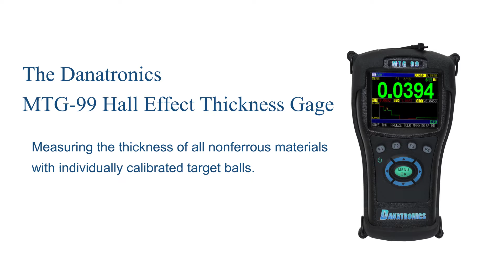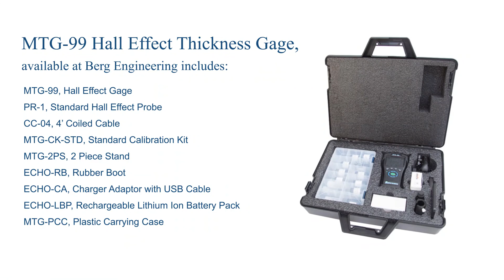Danatronics MTG-99 Hall Effect Thickness Gage Application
The MTG-99 Hall Effect Thickness Gage from Danatronics measures the thickness of all nonferrous materials by using individually calibrated target balls and has a thickness measuring range of 0.0001" to 0.360”. This thickness gage features a 3.5" high resolution, sunlight readable, color TFT display (320 x 240 pixels, 1/4 VGA) with variable light intensity, with an update rate of 4-20 Hz.

Results are displayed with customizable options including thickness only, thickness and strip chart, and grid view. The Hall Effect Gage is perfect for applications on nonferrous objects like plastic bottles and containers, tubing, titanium, aluminum, copper, and composite structures. An Extended Range Hall Effect Gage is available, with a thickness measuring range of  0.0001" to 1.00”.

For more information or technical assistance with the Danatronics Hall Effect Thickness Gage, email or call to talk with one of our sales engineers.